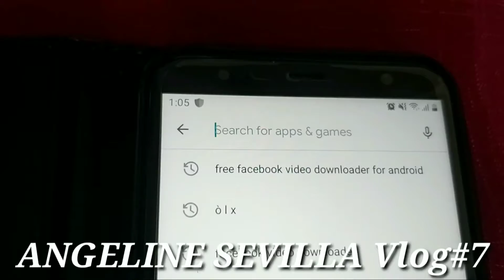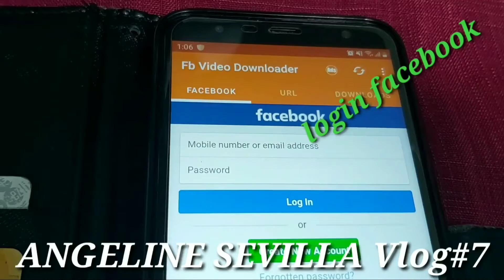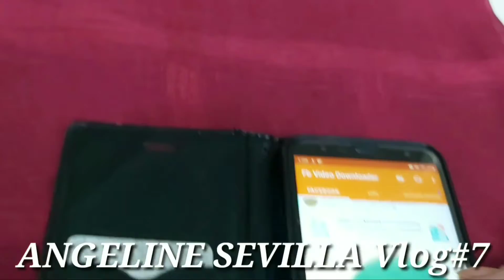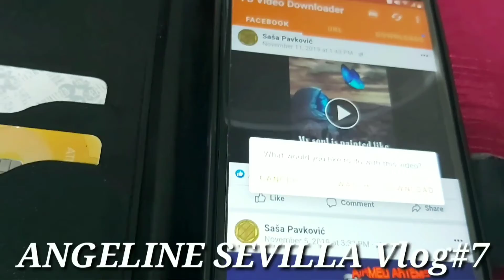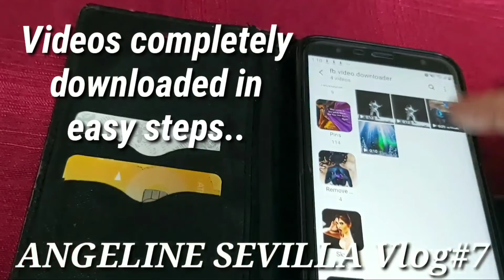HOW TO DOWNLOAD FACEBOOK VIDEOS IN EASY STEPS(simple tutorial)